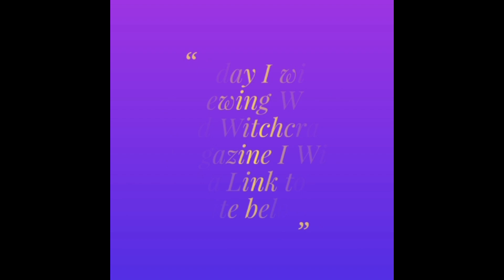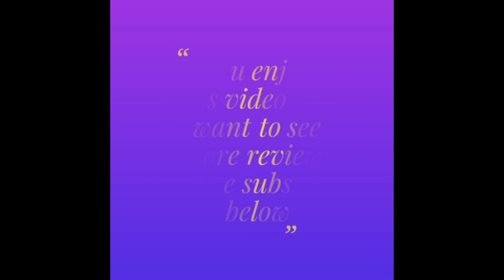Wicca and Witchcraft Magazine review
This video reviews wicca and Witchcraft Magazine which is published twice yearly and full of articals that are both interesting and insightful both for beginners and expert's if you would like to subscribe to this magazine please follow the link below and if you enjoyed this review don't forget to subscribe to see more wiccan product reviews and unboxings